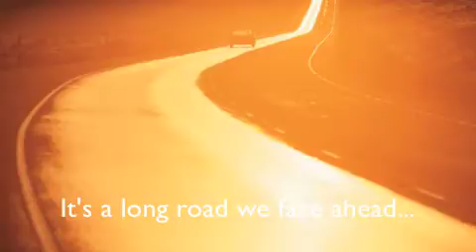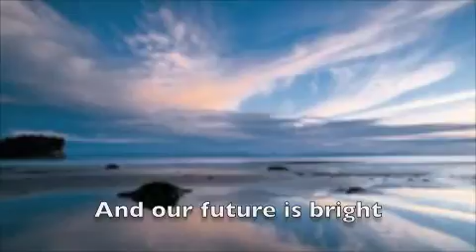My Romeo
i made this vid for my baby, i love you!